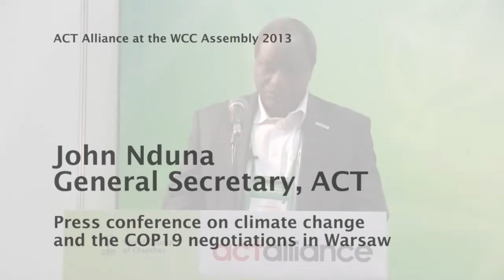press conference on climate change and COP19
John Nduna, General Secretary of ACT Alliance, speaks at a press conference on climate change and the COP19 conference in Warsaw, Poland.